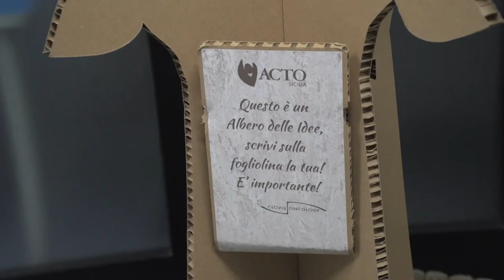L'albero delle idee Gemelli Giglio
Cefalù  – E’ stato “piantato” quest’oggi nell’area di ingresso della Fondazione Giglio di Cefalù “L’albero delle idee”.